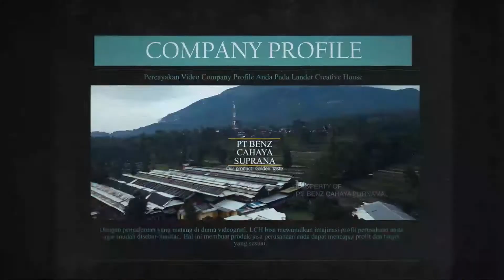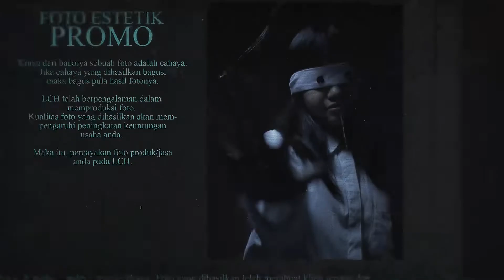PROFILE LANDER CREATIVE HOUSE